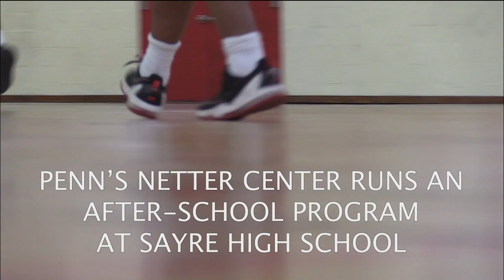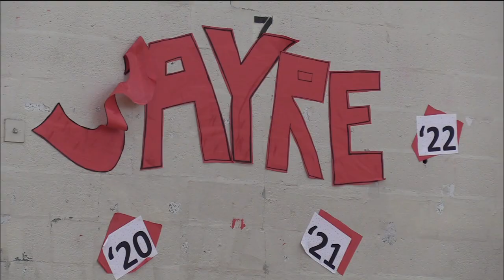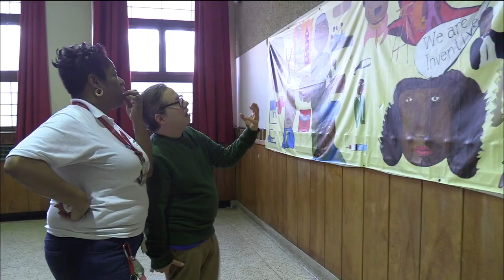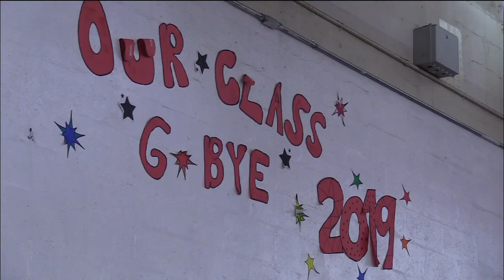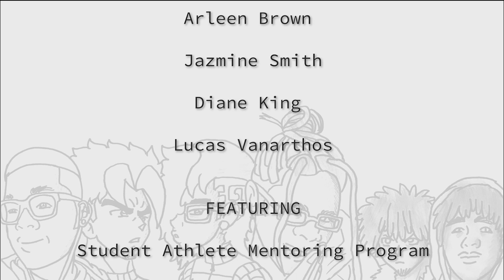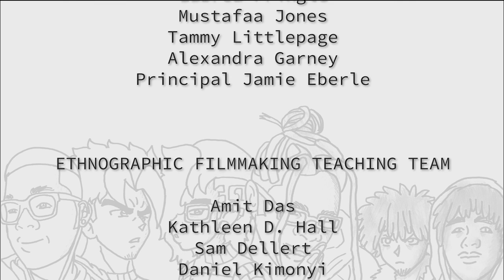SDP- PennGSE Film- Sayre 2019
Penn GSE Students worked with SDP students and faculty to highlight SDP schools and tell their stories in this 2019 edition.